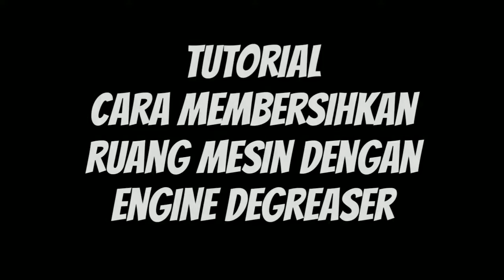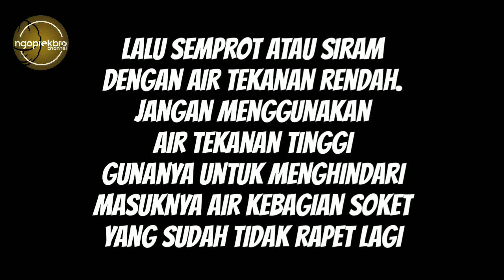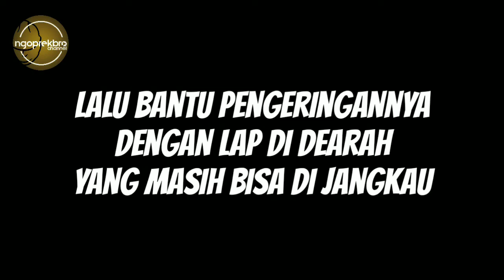Cara Membersihkan Ruang Mesin pake engine degreaser Ampe Ngebul..!! [TUTORIAL]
Di dalam tutorial ini
Saya berbagi pengalaman cara bersihin mesin
Dengan menggunakan engine degreaser

Hasilnya cukup memuaskan
Silahkan ikuti langkah" sesuai dengan video ini